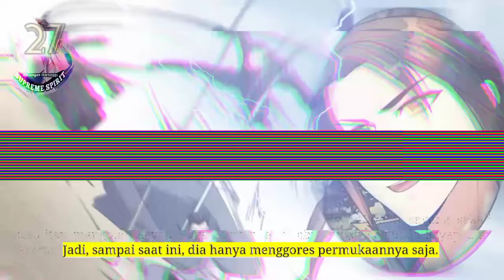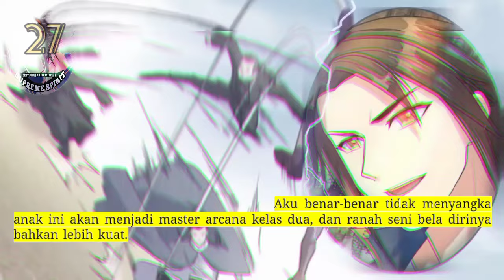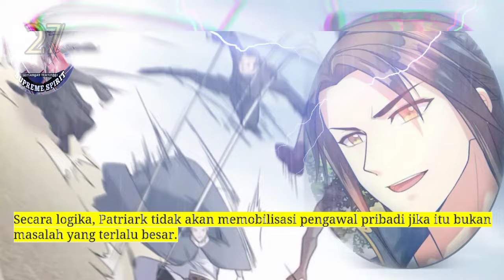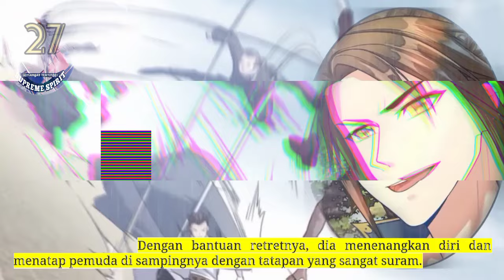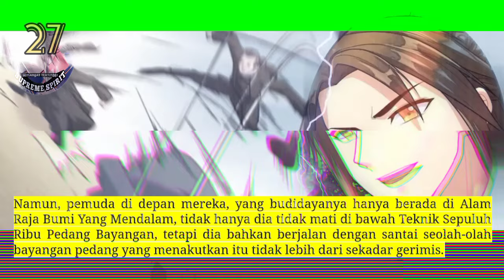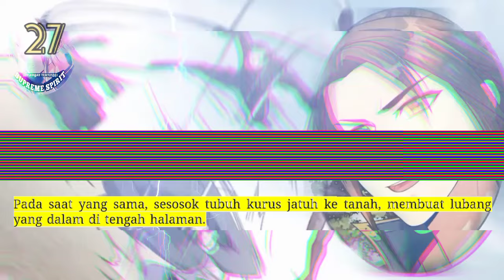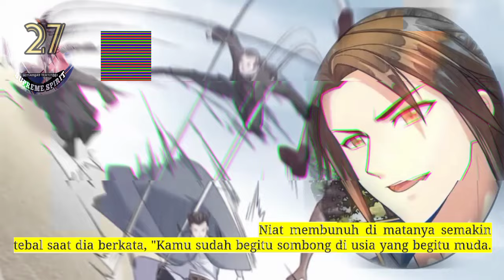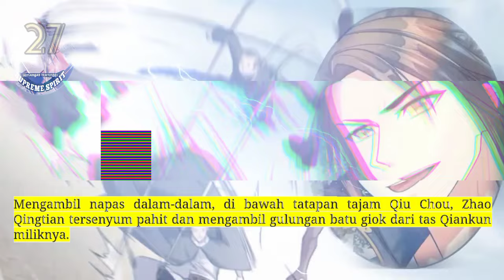Peleburan Semangat Tertinggi season 27